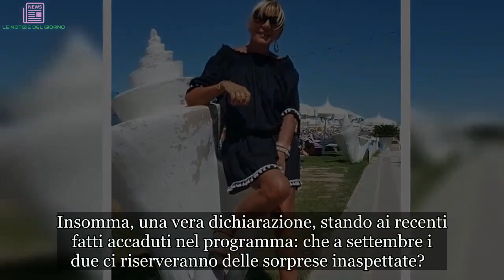Gemma Galgani a Temptation Island: il suo ruolo | LE NOTIZIE DEL GIORNO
Temptation Island 2018: Gemma Galgani ospite d’eccezione  Gemma Galgani è pronta a partire per Temptation Island, in onda su Canale 5 a partire da metà luglio. A dare la sensazionale notizia è stato il sito Davide Maggio, che ha anche rivelato il ruolo che avrà la dama più famosa del Trono Over di Uomini e Donne all’interno della trasmissione. Gemma infatti nel programma condotto da Filippo Bisciglia non sarà una concorrente a tutti gli effetti. Come precisato da Maggio la Galgani sarà un’ospite d’eccezione di Bisciglia che incontrerà nel corso delle varie puntate le sei coppie in gara. L’ex fidanzata di Marco del Trono Over dispenserà quindi utili consigli in fatti d’amore: come superare una crisi, oppure come cercare di ritrovarsi dopo un primo attimo di smarrimento. D’altronde chi meglio di lei potrebbe ricoprire tale ruolo, dopo le innumerevoli esperienze amorose condivise con il suo affezionato pubblico nel corso di questi anni a Uomini e Donne e dopo aver aperto addirittura una rubrica sui consigli sentimentali. Gemma nel corso di Temptation Island avrà con ogni probabilità la possibilità di incontrare anche due ex colleghi e suoi grandi amici: Ida e Riccardo, i quali si sono uniti proprio questo anno all’interno del Trono più famoso d’Italia. La recente ospitata di Ida e Riccardo a UeD aveva fatto commuovere e non poco la Galgani, da sempre molto sensibile nel vedere due persone innamorate felicemente insieme.   Gemma Galgani sbarca a Temptation Island: i suoi recenti amori a UeD  Gemma Galgani è quindi la novità di questa edizione di Temptation Island 2018: una consigliera e un’amica che dispenserà utili consigli ai concorrenti in gioco. Archiviata la storia con l’ex spogliarellista Marco, Gemma aveva iniziato la sua estate da single, e attualmente sembrerebbe non aver trovato ancora nessuno. Per la famosa dama quindi il programma isolano di Maria De Filippi le permetterà di svagarsi un attimo e di concedersi un po’ di respiro dopo le recenti delusioni amorose. Nonostante sia finita da tempo la sua love story con Giorgio Manetti, durante l’ultimo anno a Uomini e Donne i due non si sono risparmiati dure frecciatine e violente litigate verbali. Eppure alla base di tutto sembrerebbe ancora esserci del sentimento: recentemente infatti il Gabbiano in un’intervista rilasciata al magazine della trasmissione aveva affermato che nessuno ha la personalità della sua ex, che è una donna intelligente e che gli mancano molti lati positivi del suo carattere. Insomma, una vera dichiarazione, stando ai recenti fatti accaduti nel programma: che a settembre i due ci riserveranno delle sorprese inaspettate?